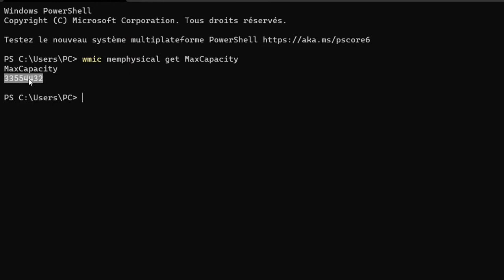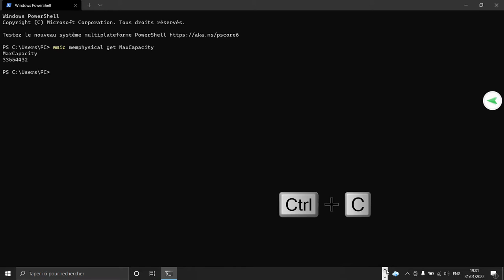connaître la capacité maximale de Mémoire RAM supportée par votre PC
✔𝐂𝐋𝐄 𝐃'𝐀𝐂𝐓𝐈𝐕𝐀𝐓𝐈𝐎𝐍 𝐌𝐈𝐂𝐑𝐎𝐒𝐎𝐅𝐓 𝐖𝐈𝐍𝐃𝐎𝐖𝐒 𝐄𝐓 𝐎𝐅𝐅𝐈𝐂𝐄  𝐏𝐀𝐒 𝐂𝐇𝐄𝐑 𝐀𝐂𝐓𝐈𝐕𝐀𝐓𝐈𝐎𝐍 𝐀 𝐕𝐈𝐄
Savoir la capacité de RAM maximale supportée par votre PC:
Lorsque vous achetez un nouvel ordinateur de bureau ou portable, il s'avère beaucoup plus abordable d'opter d'abord pour un modèle moins cher, puis de mettre à niveau la RAM à ses performances maximales. La question est, combien de RAM votre ordinateur peut-il prendre ? Est-il déjà à son maximum ou y a-t-il encore de la place pour une mise à niveau ? Suivez ce guide facile à comprendre pour savoir combien de RAM votre ordinateur possède actuellement et la capacité maximale de RAM qu'il prend en charge.
-Ouvrez l'invite de Commande
-entrez la commande : wmic memphysical get MaxCapacity
ou  wmic memphysical get MaxCapacity, MemoryDevices (pour afficher le nombre de slot )
Il donne la valeur finale en kilo-octets qui peut être convertie en gigaoctet (divisez la valeur par 1048576 pour convertir KB en GB).
j'ai écris un programme en C# qui vous donne la quantité de mémoire Max supportée par votre ordinateur

✅OFFRES SPÉCIALES D'AMAZON AVEC 1 MOIS D'ESSAI GRATUIT
   ✔Amazon Prime :
             🟢Accès illimité, livraison en un jour GRATUITE sur des millions de produits et livraison le même jour pour certains codes postaux résidentiels
             🟢 La diffusion en streaming instantanée de milliers de films et de séries télévisées avec Prime Video
             🟢 L’accès gratuit à une sélection changeante de plus d’un millier de livres, de magazines, de bandes dessinées, de publications Kindle, et bien plus encore, sur n’importe quel périphérique, à tout moment
             🟢Stockage sécurisé avec accès 24h/24 d’une quantité illimitée de photos avec Prime Photos
             🟢Diffusion de plus de deux millions de morceaux avec Prime Music
             🟢Accès exclusif et prioritaire aux Ventes flash
🟩Plus d’information

✅ Matériels et produits  que j'utilise et recommande  :

 ✔ Cameras :
          🟢Canon EOS 200d (PETIT BUDGET  )  (Le mien )
🟢Canon EOS 7D (PETIT BUDGET ) ( Recommandation)
✔Objectifs :
🟢Canon EF 50mm f/1.8 STM (PETIT BUDGET )
✔ micros :
🟢 BOYA Y1 (SIMPLE ET BIEN ) (Le mien )
✔ Lumière :
🟢Lampe GVM 480 Kit (sur les cotés )
🟢VILTROX VL-162T (dessus de la camera )
✔ Ecouteurs:
🟢Lenovo LivePods LP75 (super) (Le mien)
🟢Soundcore by Anker Space Q45 ( Recommandation)
✔ Ordinateurs :
🟢MSI BRAVO ( Recommandation)
🟢MSI Katana ( Recommandation)
🟢MSI Gaming GF76 ( Recommandation)
✔ Stabilisateurs:
🟢ZHIYUN Weebill S (Le mien )
🟢ZHIYUN Weebill 3 Combo ( Recommandation)
🟢DJI RS 3 ( Recommandation)
🟢DJI RS 2 ( Recommandation)
🟢DJI RS 3 Pro ( Recommandation)
✔ Tablettes :
        🟢iPad (7e génération) (Le mien )
🟢Apple 2022 iPad
🟢Apple 2021 iPad mini
✔ Systèmes d'exploitations :
🟢Microsoft Windows 11 Professionnel ( AVEC Clé )
🟢Microsoft Windows 11 Famille
✔Offices :
🟢Microsoft Office Famille et Étudiant 2021
🟢Microsoft 365 Famille
✔Antivirus:
✔Moniteurs:
🟢Moniteur de jeu Xiaomi